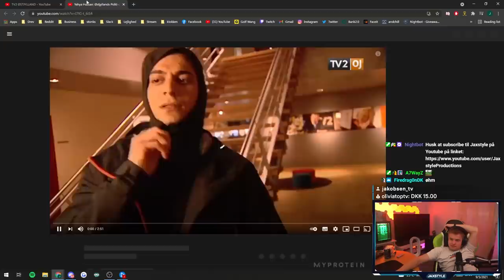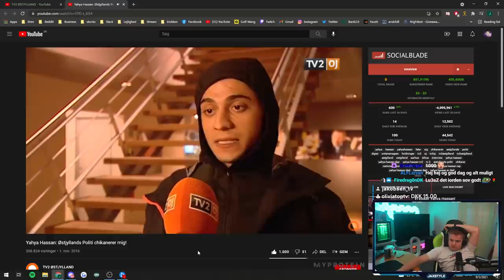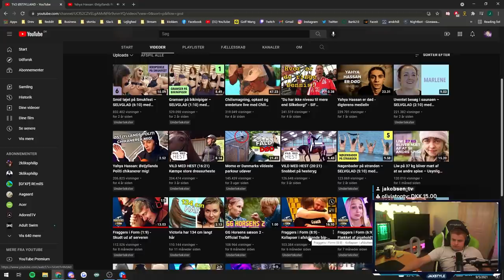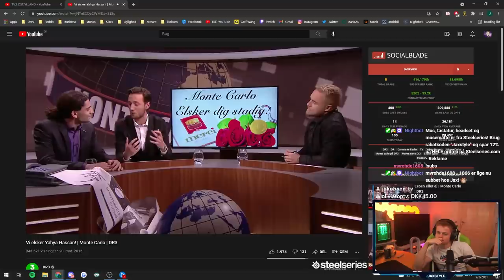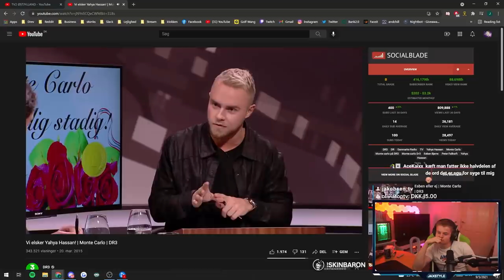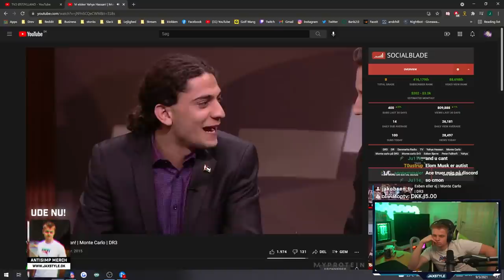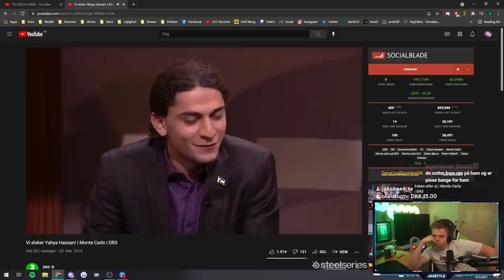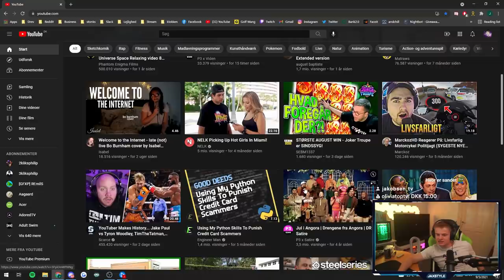Jaxstyle Reagerer På: Bedst af Yahya Hassan (LEGENDE)